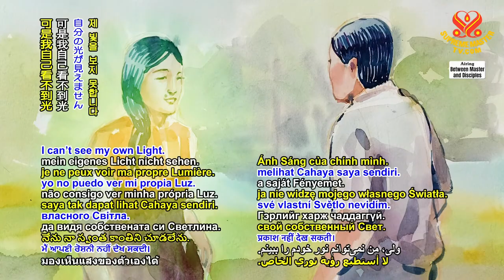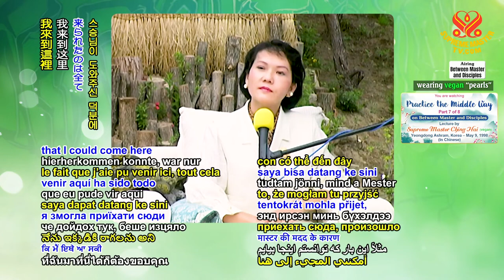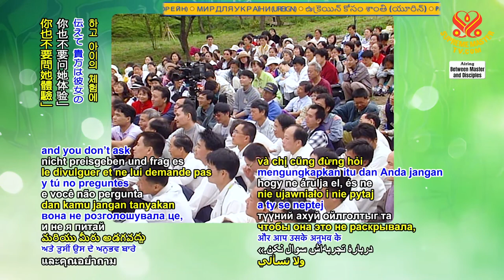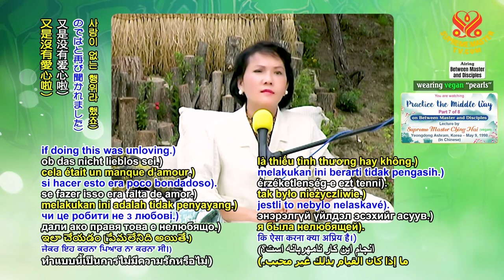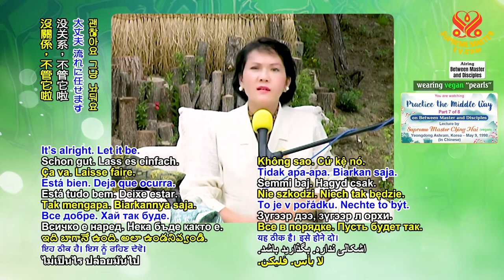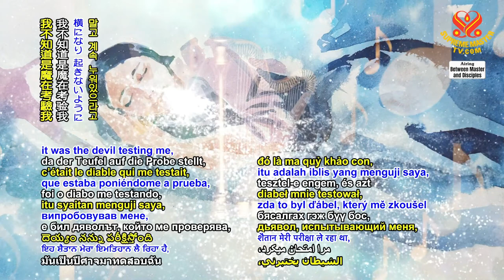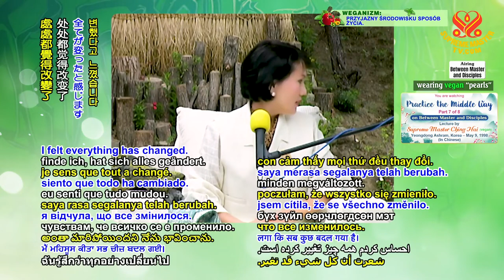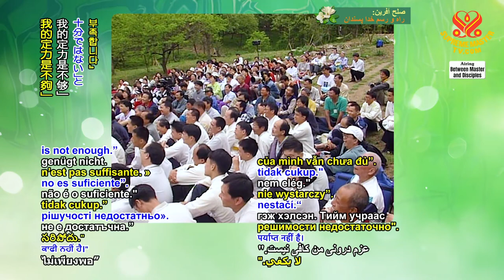(P7/8) Practice the Middle Way, May 7, 8 and 9, 1998, Yeongdong, Korea